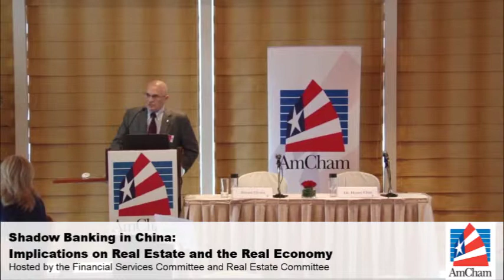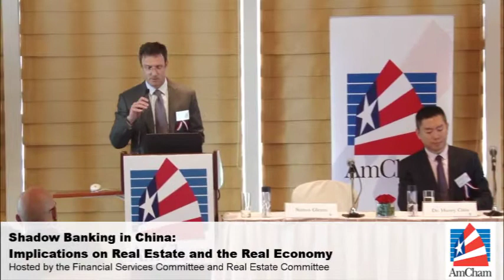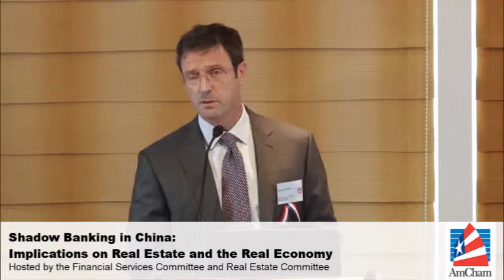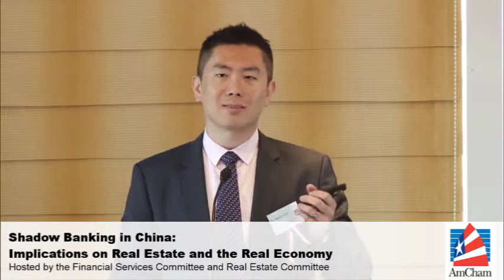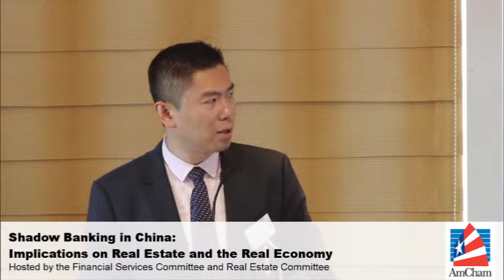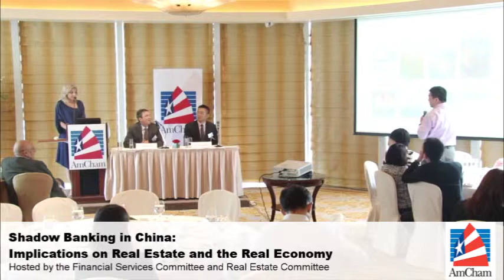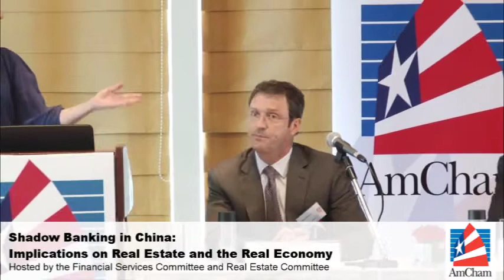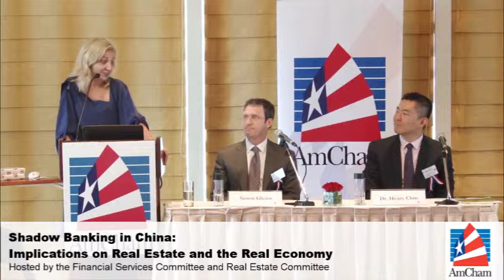Shadow Banking in China, Jul 14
Hosted by the Financial Services Committee and Real Estate Committee

In recent years domestic banks in China have turned more cautious towards lending to the real estate sector and bank loans have become increasingly difficult to obtain. As a result, more developers are seeking alternative sources of financing to fund their growth and expansion. One option is to raise debt through the shadow banking market.

The shadow banking system in China encompasses a collection of non-bank financial intermediaries which provide services similar to commercial banks but are not subject to the banking regulations.  There are a wide range of intermediaries including underground banks, microcredit companies, off-balance sheet loans for domestic banks, private equity funds and trust products.

Though the largest shadow banking markets are the United States and United Kingdom, China's shadow banking system has been growing at a tremendous rate. Recording an increase of 42% in 2012 alone, it is currently estimated to account for as much as US$ 3.5-5 trillion equivalent to 26% - 55% of the country's GDP. With this in mind, will there be more default cases in the Chinese residential markets? How will this impact the overall real estate market? Will this create a knock-on effect on the already slowing economy in China? Please join our lunchtime event to explore these issues and more.